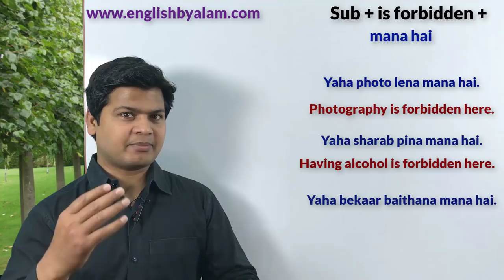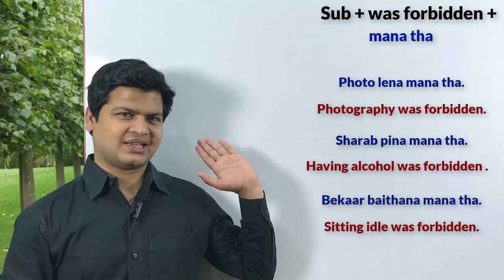Use of subject + is forbidden | Daily used sentences | how to speak fluent English | अंग्रेजी सीखें.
Sub + is + forbidden (मना है)

Friends जब कहना हो कि कोई काम मना है आप "Sub + is + forbidden" का Use करेंगे।

यहाँ बात करना मना है
To talk is forbidden here.

यहाँ गाली देना मना है
To abuse is forbidden here.

दीवार पर पेशाब करना मना है
Pissing on the wall is forbidden.

यहाँ फोटोशूट करना मना है
Photography is forbidden here.

यहाँ चुगली करना मना है
Backbiting is forbidden here.

यहाँ शराब पीना मना है
Having alcohol is forbidden here.

 बेकार बैठना मना है
Sitting idle is forbidden.

यहाँ बात करना मना था
To talk was forbidden here.

यहाँ गाली देना मना था
To abuse was forbidden here.

दीवार पर पेशाब करना मना था
Pissing on the wall was forbidden.

यहाँ फोटोशूट करना मना था
Photography was forbidden here.

यहाँ चुगली करना मना था
Backbiting was forbidden here.

यहाँ शराब पीना मना था
Having alcohol was forbidden here.